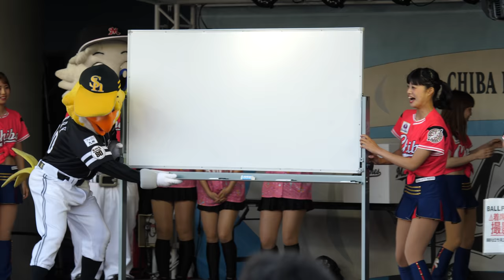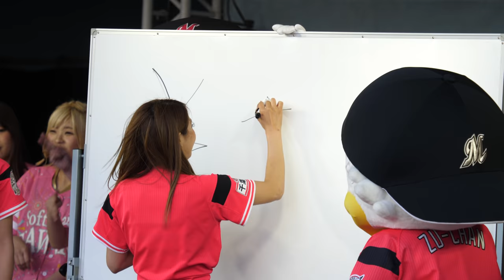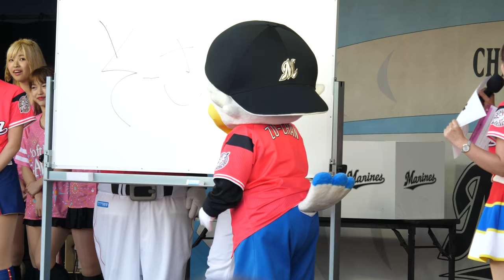ズーちゃん YUINAが書いた解答に「え？？？」唖然として一瞬固まるwでもナイスフォローwwwwwwwww 匝瑳市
マスコットバラエティーステージ

20180519 Chiba Prefecture
ZOZO MARINE STADUM